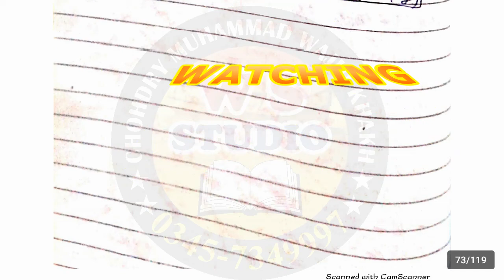Mth403 lecture 11 ~ mth403 midterm short lecture 11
Mth403 lecture 11,
mth403 midterm short lecture 11,
mth403,
mth403 short notes,
mth403 short lecture 11,
VU Mid Term Short Lectures,
vu mid term short notes,
mth403 Mid term short notes,